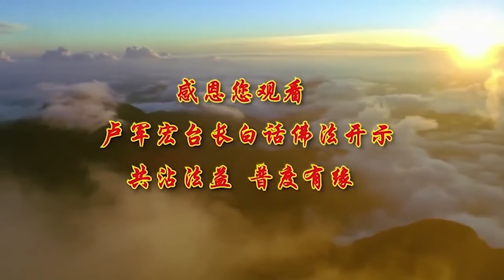卢台长【无我方转菩提 无生进入悟性】-卢军宏台长白话佛法广播讲座-第七十九集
【无我方转菩提 无生进入悟性】
《白话佛法》广播讲座第七十九集

学佛光是学佛的知识会很难出离，修心要下功夫，单单学知识，这是一方面，最重要是要理解，很多人一辈子学佛不能理解，所以学到后来就越学越愚痴。

在社会上，很多人很难控制住自己，包括脾气，包括自己的身体，包括自己的命运，都很难来改变，因为我们人根本做不了自己的主。每个人试想一下，你们的一生走到今天，有几件事情你们能做主的？为什么找这个工作？为什么这个时候结婚？为什么这个时候提早跟别人发生矛盾、纠葛？所有的这一切都是命和运。所以有时候人逃不过命运，就是自己做不了主；人不但在人间做不了主，更可悲的是以后过世，又不能做主自己的灵魂到哪里去。因为人死后灵魂离开肉身，根本没办法控制自己。一般的人灵魂离开肉体之后，就飘飘荡荡的，慢慢地进入一个时光隧道，黑洞洞的，拼命地想寻找光明。然后当他看到一些亮光的时候，他也会看到很多过世的人，这个时候他根本不知道自己已经过世了，还以为自己在做梦，还在人间，然后就会跟着一些自己过世的亲人——他也不知道他们已经过世了——跟着他们一直在下面走，然后就是轮回。所以佛法界把这种朦胧，人的迷惑颠倒，一直从人间讲到离开人间。所以人很可怜。

我们在三界中学佛，首先要学会自主，不要染著，就是受别人影响，人家怎么做，你也怎么做，人家说什么，人云我云，所以不能控制自己，不能知道自己在不在堕落。所以很多人，别人吸毒，他也吸毒，别人追逐名利，他也追逐名利，因为他根本不知道这个名利对他来讲会产生什么效果，他根本不知道这个名利是虚幻无常的，一切都是空的，所以自己才会慢慢地堕落。记住了，学佛就是让大家能够自己给自己做主，不受外界的污染。别人贪瞋痴慢疑，我们没有；别人去追求，我们不要，我们知道一切都是空的。这样你才会自主。你去看，坚持学佛的人，他是一个自主的人，他不会堕落。记住了，会飞的鸟才不会栽下来。

我们人要精进，不能懈怠，不能倒退。一个人懒一天，就会懒一年；懒一年，就会懒一生。一个人学一点，就会学多点；学多点，就会改变人生。人的一生昙花一现，就像很多年轻的小伙子，很多年轻的女孩子，一转眼已经三四十岁了，他们就像一朵花一样，开了就谢了。我们人活在这个世界上何处为真啊！哪个事情可以永远带走的？小时候的理想、小时候的信念，跟同学的友谊，和老师的友谊，和父母亲、兄弟姐妹的友谊，随着年龄的增长，随着在人间的斤斤计较，最后什么都得不到。

所以要爱护众生，帮助别人，就像爱护自己一样。既然知道是空了，就要放下；既然知道这个事情不是实在的，为什么要去把它抓在手上？既然知道今天这个事情会过的，为什么这么执著于今天这个事情？我们人很可怜，因为我们把假的都当成真的。想想我们小时候跟人家争多少？跟父母亲争，跟兄弟姐妹争，跟单位里的领导同事争，争到最后，现在你们有什么，你们告诉我，你们过去争到的现在还能带来吗？一切都是虚幻。

所以自己要精进修行，要净三业，自己的三业要特别干净，就是干净自己的身口意。所以一个人看人，你身上干净不干净，就是看你的行为，嘴巴干净不干净，这个人就有素质。你身上坐不定站不定的，坐在一个地方不停地晃，眼睛不停地转，这种人没有大出息的，根本稳不住自己。你看一个大老板、大领导，或者一个总经理，他坐在那里如如不动的，这个叫修养。净三业就是头脑要干净，思维干净，行为干净，语言干净。很多人不开口，长得漂漂亮亮的，一开口，没人看得起。

先修菩提心，才有出离心。先要把自己的心，净三业，干净，然后修菩提心——去帮助别人的心，去可怜别人的心，才有出离心，出离心是什么，就是人间一切无常，没有一样带得走的，所以要修离开这个世界的心——不是叫你现在就离开，叫你要准备好以后终有一天会离开，所以现在什么都不要去争，不要去抢。所以先修菩提心才有出离心。

要行十善，众善奉行，诸恶莫作。所有的善全部要做，只要是善良的事情都要做，对别人好的事情都要做，所以学佛人可以破除众生自我执著的假相。你去看，不买账的人嘴巴里硬，实际上他心里都是虚的。所以你去跟这个人讲话，这个人说“哎，我就这样的，我就这样”，其实他心里很虚的。这就讲到人生了，他说他这样这样，实际上心里虚得不得了。你去看，在这个世界上，人都是以假相充斥着这个社会，他越炫耀什么，说明他越没有什么：他炫耀自己很有钱，这个人没钱；他炫耀自己很漂亮，他不漂亮；他炫耀自己“我这个人肚子不饿的”，最后吃得比谁都多。很多人说“我无所谓的，我这个事情无所谓”，他很有所谓，他越说对每一件事情无所谓，说明对这件事情他有所谓了，才会感觉到自己要说无所谓。现在大家明白了吗？

希望你们要破除执著的假相，破除假相是什么？会看人，很多人跟你说什么，你不要听他，假相。外面的人跟你说什么，你要当心的，你们被人家骗，就是没有看出他的假相。这个人跟他说“我真的不要赚钱，我钱有的是，不要赚钱”，实际上他是骗子，他就是要骗你钱；“我这个人不好色的，我什么都没有，都没关系的，不会跟你……”我告诉你，这个人一定好色，人家没想到，他已经想到了。师父就教你们，学佛就是要透过现象看本质——现象是假的，所以解脱所有的枷锁、自己内心的枷锁。

众生因为迷恋人间的一切，你看我们对人间的一切都迷恋，这个也放不下，那个也放不下，吃不到葡萄说葡萄酸的，买不到房子说这种房子不好的，娶不到这个女人，说“这个烂女人”……精神不能萎靡不振，一个人精神最重要，钱可以没有，但是精神不能没有。任何一个人心里都会生出种种乱相，心生种种乱相，就是想不通了：“为什么？”你们记住，我们从小就说“这是为什么？”很多小孩子从小就问“十万个为什么”，“这是为什么？”我告诉你，这就是种种现象的生出。因为你看到别人了，你有对比了；因为你看见别人有了，你看到自己没有了；但是你自己有了，你从来不会看见别人没有的，这就是人生。当菩萨叫你看到别人有没有的时候，你才是真正的菩萨。

所以精神萎靡不振，就会心生出种种乱相，种种乱相就是不开心啊。很多女人本来跟老公生活过得很好的，结果几个女人天天讲她的老公好，她的老公怎么对她体贴，她回去就看老公不顺眼了，就觉得老公不好了，心生出来的种种乱相，每天就我执产生了，“我认为……”我执是什么？你认为、你觉得……你个人的认为并不代表这个事实的真相。你执著某一件事情，并不代表这件事情就是对的。你们试想一下从小长到大，你们认为多少事情是对的？我有个徒弟说“哎呀，这个事情解决了，我保证放下了，我只要跟孩子这样弄好了就好了”“哎呀，我只要等到谁谁谁，我的母亲百年之后，我也心定了”……没有停过，这件事情解决了，他又记挂另外一件事情，他心中永远有罣碍，他拥有什么？他因为我执产生，所以他有自我。

所以要学习无我，无我就是只想别人，不想自己。做人要为别人想，少为自己想。学佛，学菩萨，就是菩萨是无我的精神，永远想到要帮助别人，你这个人才能成功，你才能转菩提心。你们知道什么叫菩提心吗？不单单是慈悲，而且非常非常地智慧。你们在世界上每件事情都拥有智慧来做，你们就不会后悔。很多人一辈子做很多事情都是后悔的，因为他根本不知道自己在做什么，所以做出来之后果报来了，他才后悔。所以希望大家要用无我的精神，可以进入无生。因为你没有自己了，就不会生出烦恼。我经常给你们举个例子，在单位里，人家在骂“谁这么下流啊？把办公室弄成这样！”十个职员在里面，十个科员在里面，“谁这么下流啊？”那个人在骂“这种人，不要脸的！”。你如果无我，不是你弄的，你无我嘛，不是你的，你不会生气的；这个人，是他弄的，但是他假装不是他，你说他会不会生气？一定会的，到最后会跳出来：“弄了又怎么样？”生出烦恼了，“你们没弄过啊？就我一天搞脏的？你们没有搞脏过啊？”他因为有我相，他执著了，他跳出来。

师父跟你们说，无生就可以进入悟性。所以没有生出烦恼，心没有生出人间的贪心、恨心、愚痴心，就慢慢进入悟性，开悟了。你看在这个社会上，不跟人争的人都是开悟的人。你去看，你在排队的时候有人插队了，总有两三个人跳出来：“哎，这个人插队！”气得不得了，“你凭什么插队啊？”这几个人都是没修的。有修心的人站在后面，插队就插队了，早一个人晚一个人有什么关系啊？他境界不高，他自己终有一天被人家整，这么挤兑人，这么动小脑筋，你自己只要守规矩就好了。很多女人一看“我老公天天在外面花天酒地的，我也找男人”，这家就破掉了。你的境界是靠你自己来保持的；他的境界不好，他自己的业自己背，你去跟他争什么、抢什么？所以有悟性的人，不跟别人争的人就是正信佛法。你们看师父跟人家争吗？你看心灵法门，师父叫你们不要去跟人家争，好好地自修，学佛、念经、修心、放生就可以了，不要去跟人家争。你一直不争，一直是平和的，人家就了解你了；天天跟人家斗，你还叫学佛啊？